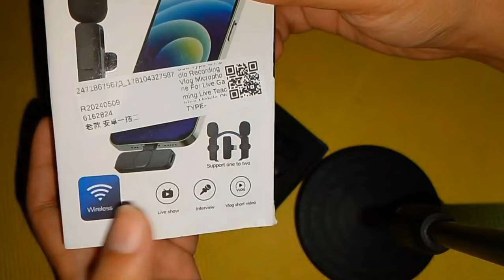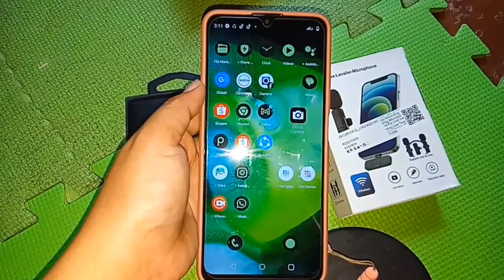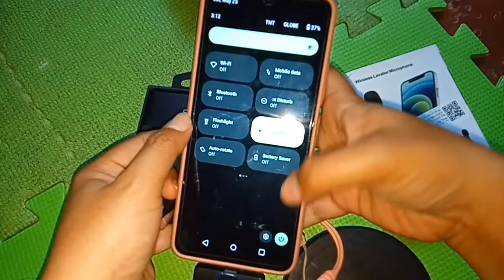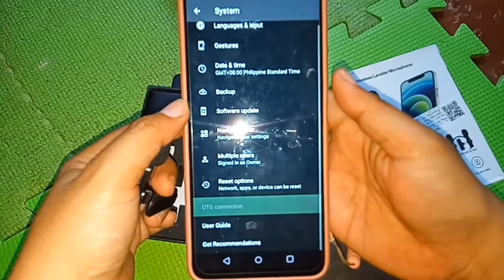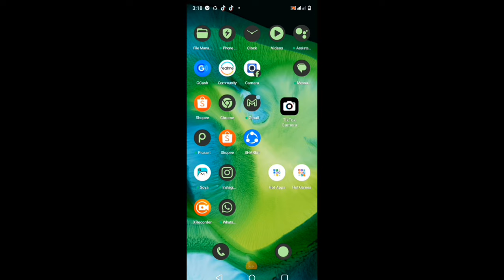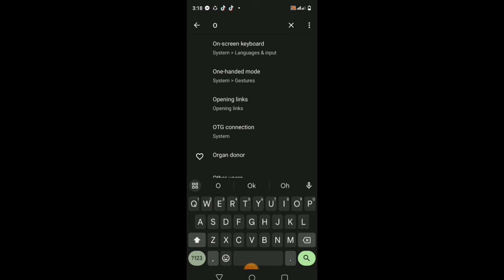Paano econnect ang Type-C wireless Lavalier microphone 2024 | Ediza D TV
Let me show you my unboxing ang how to use this wireless Lavalier microphone for today's video